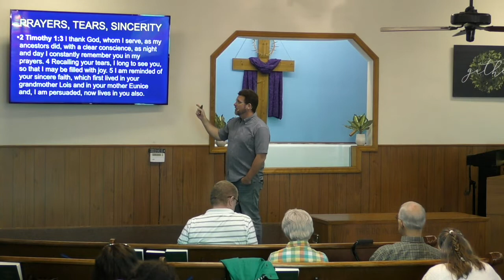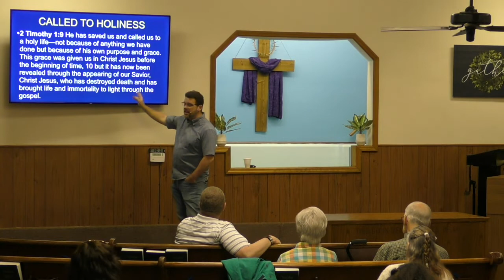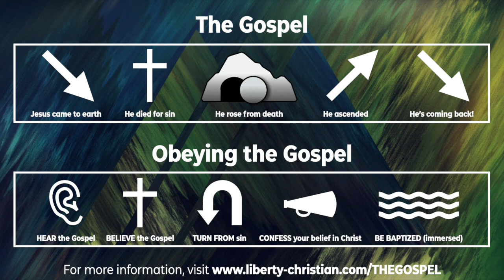4/12/2022 - 1 & 2 Timothy + Titus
Kendall Faull teaching 1 & 2 Timothy + Titus at Liberty Christian Church in Madison, IN.